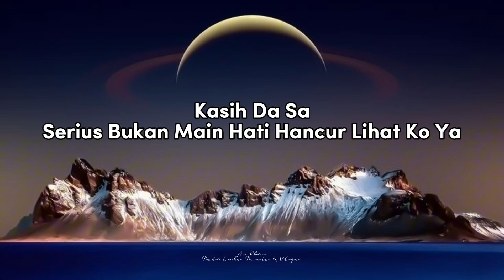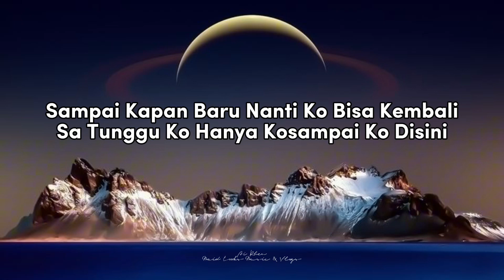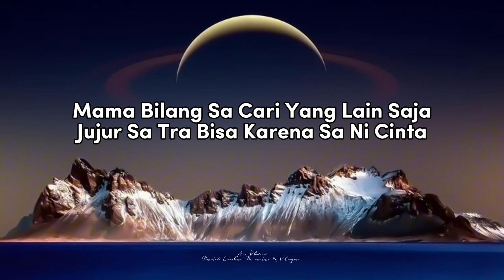KO SHU PIGI (Ko Su Dengan Dia Baru Sa Deng Sapa) | Lirik Lagu - NAETY BOP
Lirik Lagu Naety Bop Ko Shu Pigi (Ko Su Dengan Dia Baru Sa Deng Sapa)